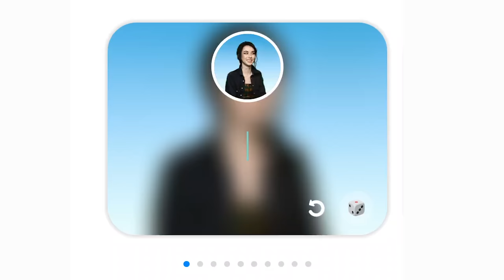Reacting to your Shocking Warhammer Confessions!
I asked the Warhammer community to anonymously send me their darkest secrets and confessions and they did not disappoint... in this video were exposing all (with their permission of course)